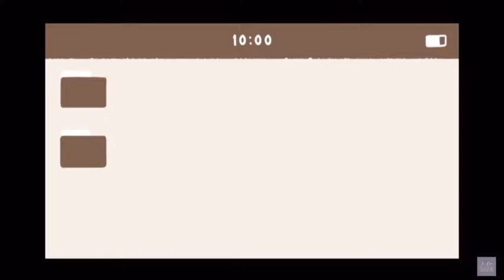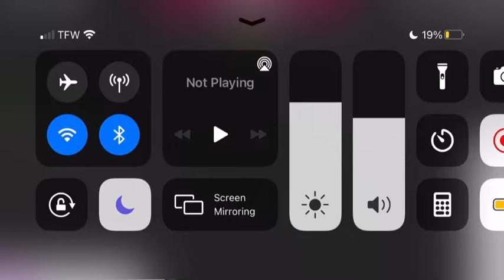Creepy Girl in Bloxburg She trapped Me!